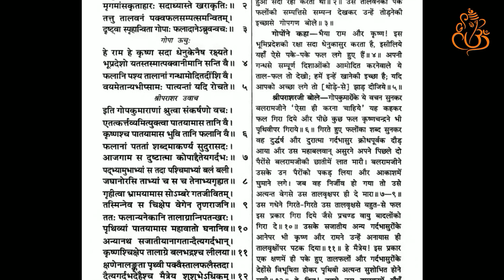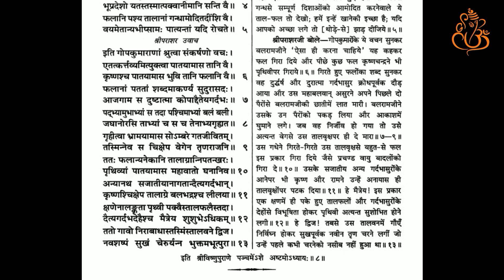Shree Vishnu Puran | अध्‍याय 88 | धनुकासुर-वध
Share it to Your Family, Relatives & Friends. Vishnu Puran Should Reach to Everybody.

Shree Vishnu Puran | अध्‍याय 88 | Hindi Audio

00:00 - Intro
00:06 - धनुकासुर-वध